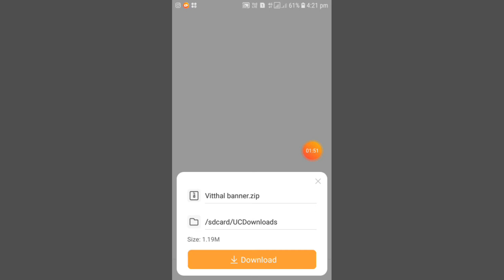How to open Gplink / how to download glink files